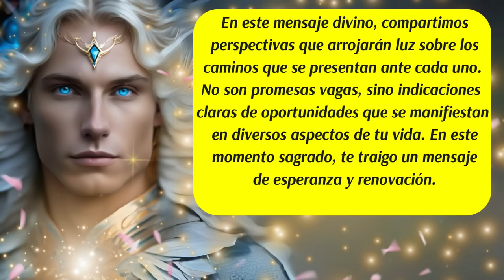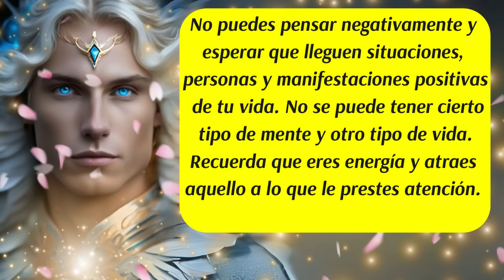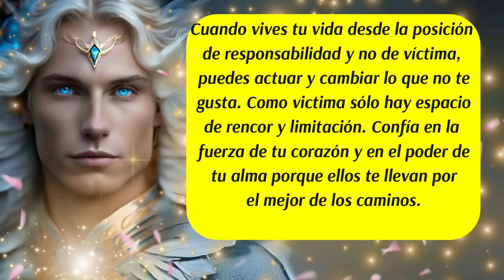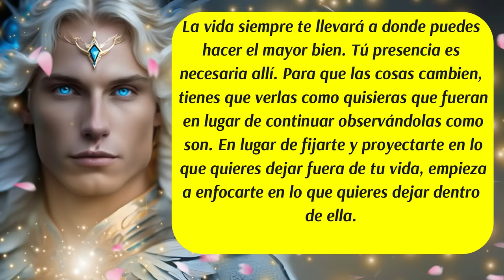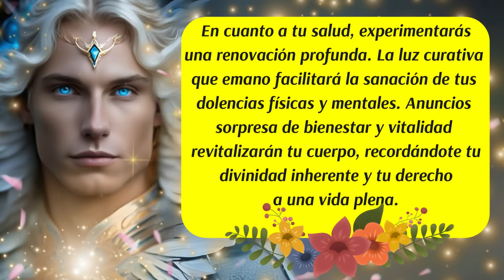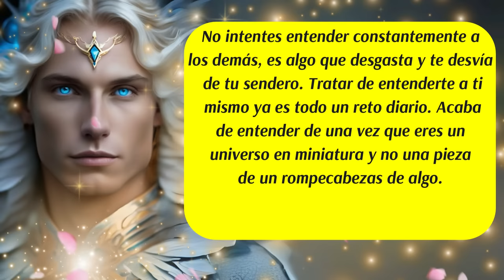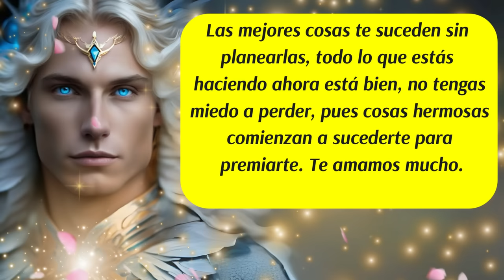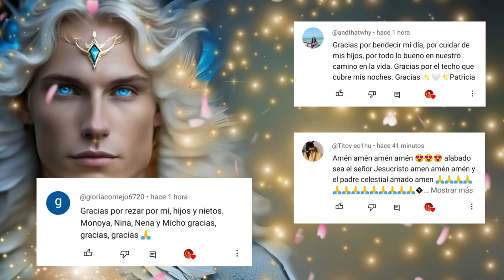💌Ábrelo antes de que sea demasiado tarde🚨Arcángel Miguel está obrando a tu favor🙌💙ángeles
✅Este canal es para ti y pensado en ti, vive con la absoluta certeza de que aquello que deseas ya existe y está buscando el modo de manifestarse con la asistencia y ayuda de los ángeles, arcángeles, guías espirituales y maestros ascendidos.  Que cada día de tu vida cuente desde el amor,  la armonía, el equilibrio y la gratitud.
✅ISRC: USUAN1500024
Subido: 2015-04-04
✅Link de la página